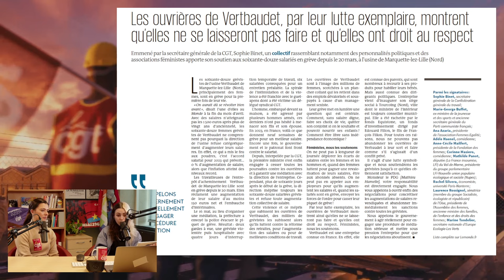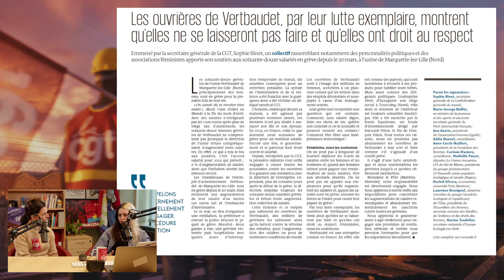🔥 La lutte c’est classe : Manon Ovion raconte la lutte des Vertbaudet [Le Local #1]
Pour cette première émission du local de la CGT sur Twitch, @artillerie_lourde accueille Manon Ovion, déléguée syndicale Vertbaudet.